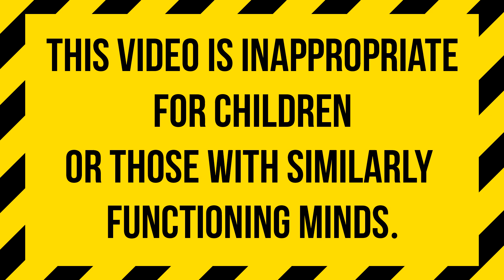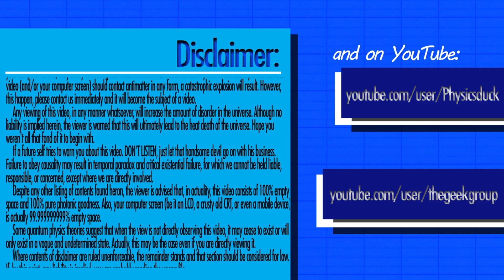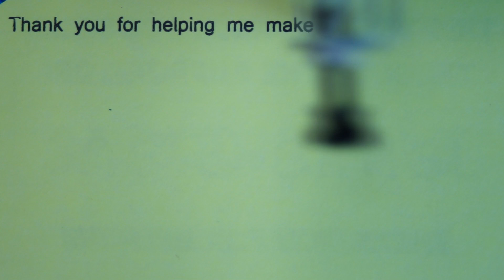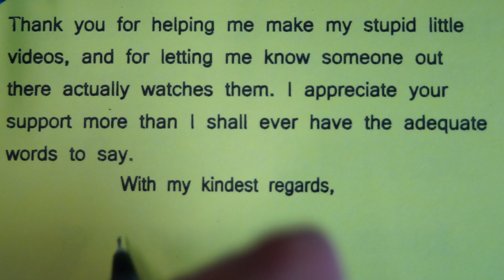Basic Conduit Installation - Boxes, Fittings, and Tapcons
See a tool or something I use and recommend and want one?